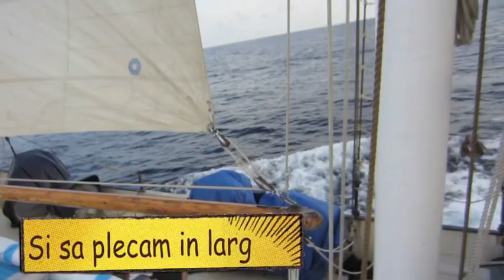O calatorie pe ape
Trecerea intre Panama si Columbia, pe vasul Stahlratte construit in 1903.